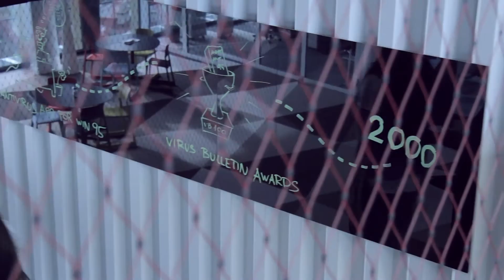Trailer k 105. Appliště VideoCastu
Už v neděli 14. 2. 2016 vychází další Appliště VideoCast! Kde jsme asi natáčeli tentokrát? :) Komentujte a hádejte!

Obraz: Canon EOS 600D + EFS 17-85mm IS
Stativ: Manfrotto 190 + MVH502AH
Slider: Genesis B-slide 60
Audio: ZOOM H1 + Rode Smartlav
Světla: Terronic light 500
Sestříháno pomocí Final Cut Pro X

Hudba: Randomnoise - Taking the Reins